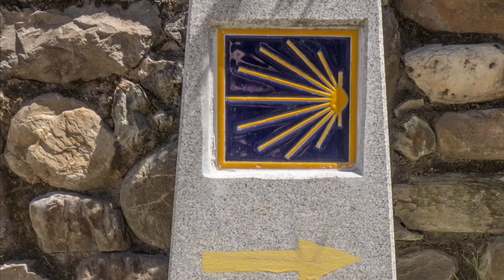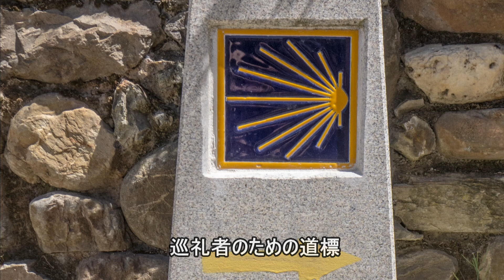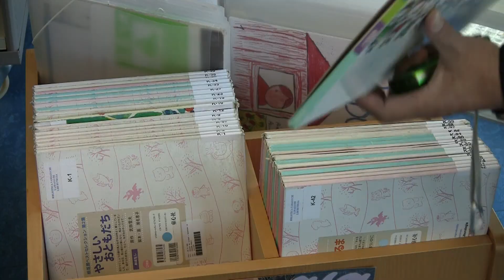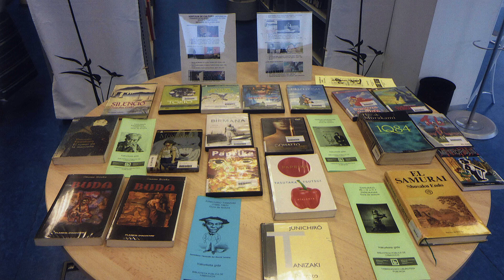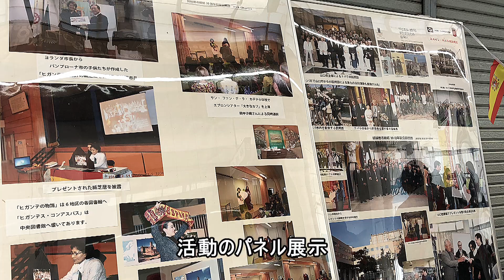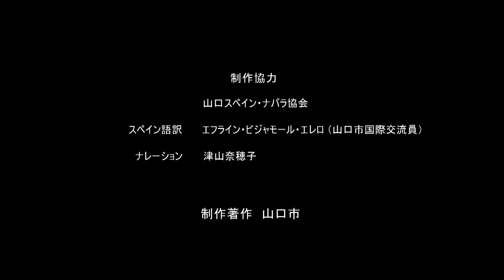「交流のあゆみ」パンプローナ市姉妹都市締結40周年記念 パンプローナ×山口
40年にわたる２つの都市の交流の記録。
16世紀、フランシスコ・サビエルが大内義隆にキリスト教の布教を許された歴史を所縁に、1980年2月19日、山口市は、サビエルの故郷スペイン王国ナバラ州の州都パンプローナ市と姉妹都市提携を交わしました。
この度、締結40周年を記念して長年にわたる両市の交流の軌跡を３編の映像にまとめました。
40年間にわたる市民交流のあゆみを、ぜひご覧ください。
※この映像は、2020（令和3）年度に市が山口スペインナバラ協会に委託して製作しました。